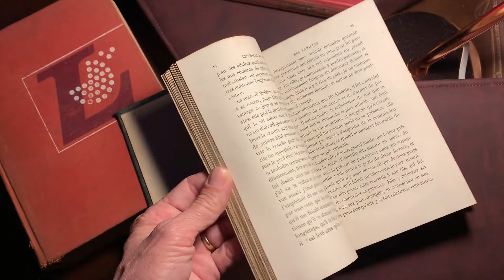The Legend of King Arthur: Rise of Camelot